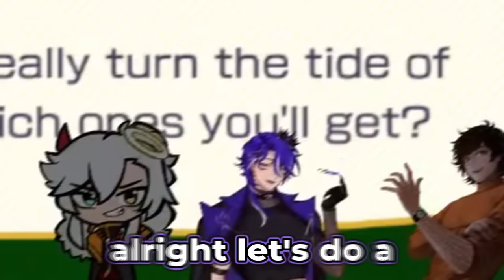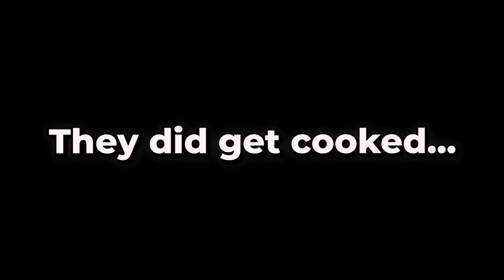ROASTING Vtubers in Mario Party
ROASTING Vtubers in Mario Party. Quinn played Mario Party with the Mofongo Boys.

Edited by: @PekoClipsCh
Thumbnail: Me

Hi, my name is Quinn Benet LIVE!
I am a vtuber and livestreamer! On quinn benet live, I play games with friends and post stream highlights!